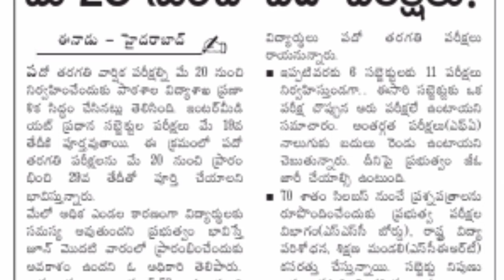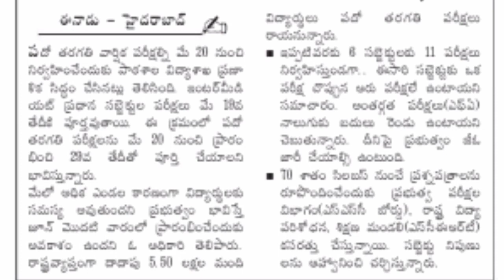TS 10th Board Exam's latest news || పదవ తరగతి‌ పరీక్షలు ఎప్పుడు? ఎలా నిర్వహిస్తారు?